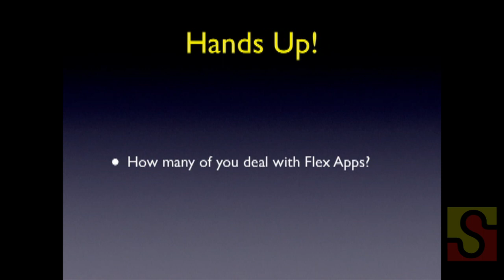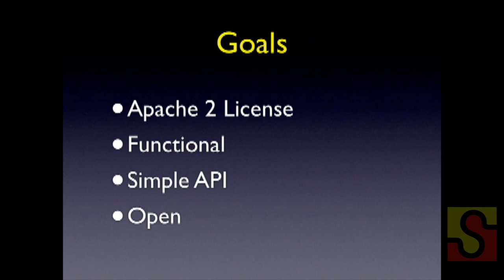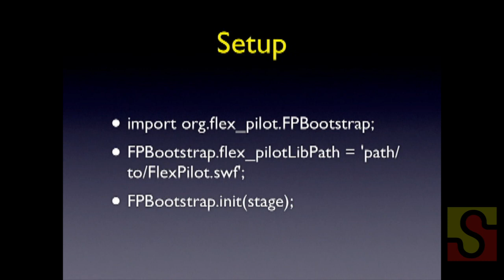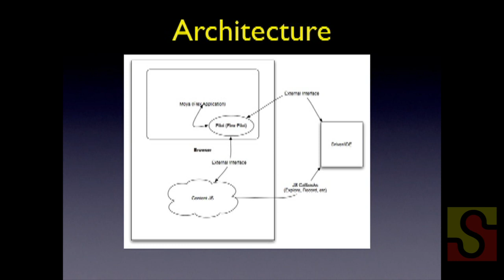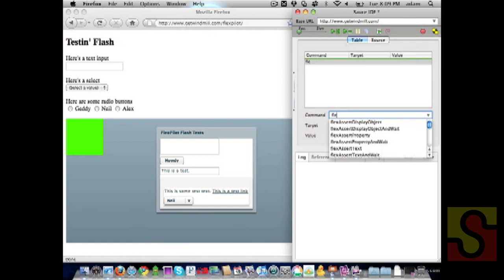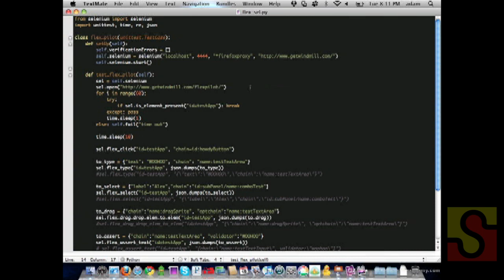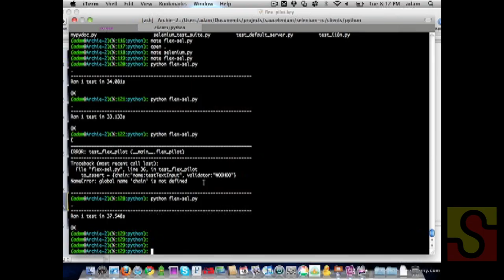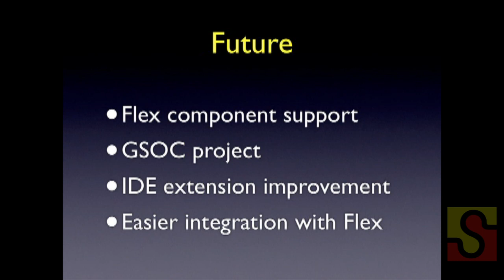Selenium Meet-Up 4/20/2010 Adam Christian Flex Pilot 1of2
Adam Christian presents on Flex Pilot at Sauce Labs' Selenium Meet-up on 4/20/2010